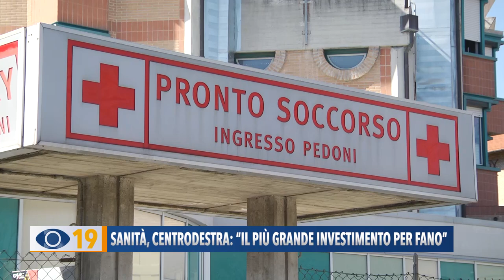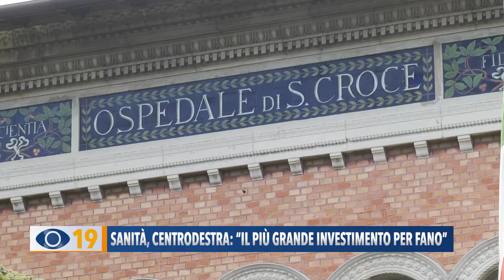Sanità, centrodestra: “Il più grande investimento per Fano”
Il centrodestra ha fatto il punto sugli investimenti della Regione per l'ospedale Santa Croce e l’hospice pediatrico. Il 29 giugno verrà consegnato il progetto esecutivo.